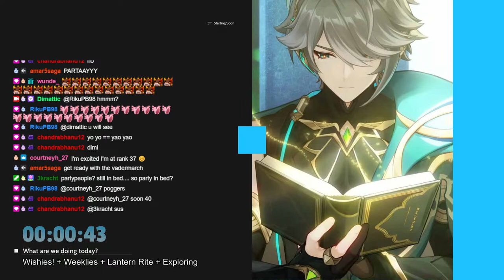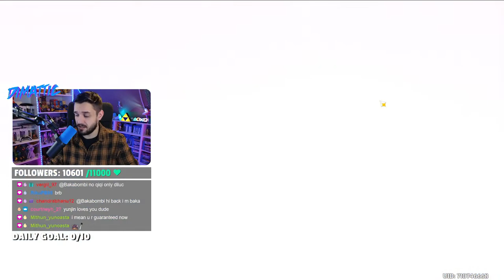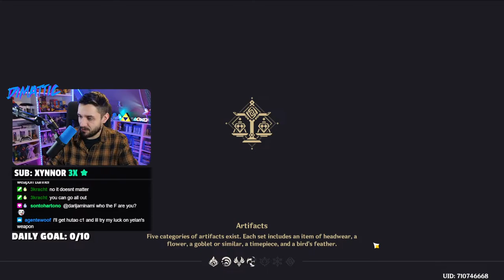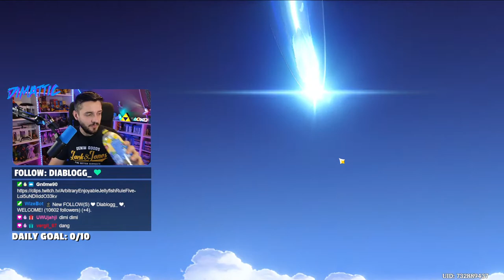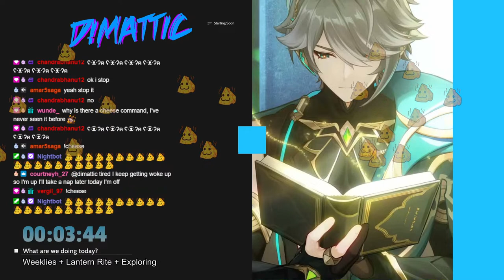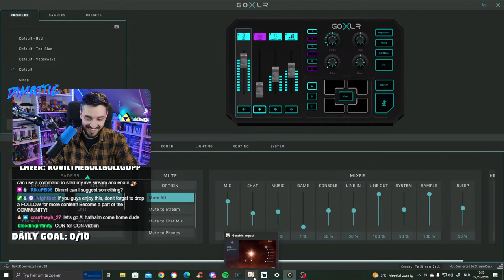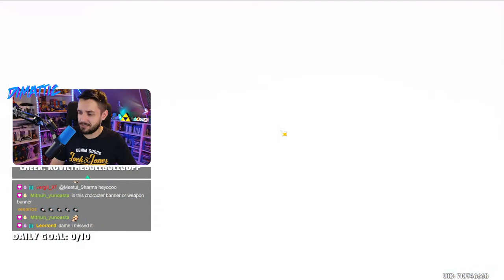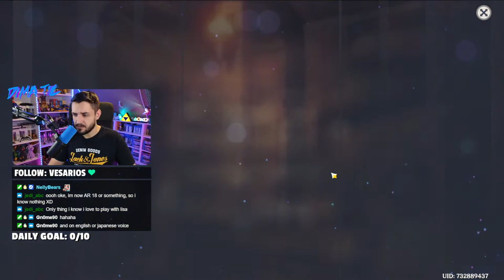MEGA POG HAPPENINGS! // new content baby! // !discord